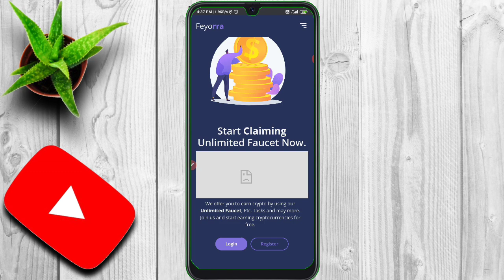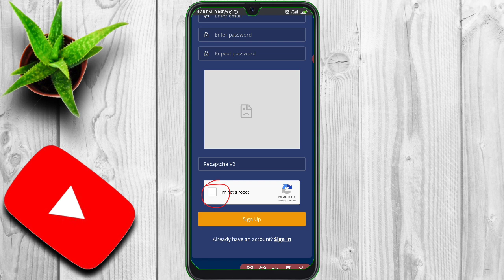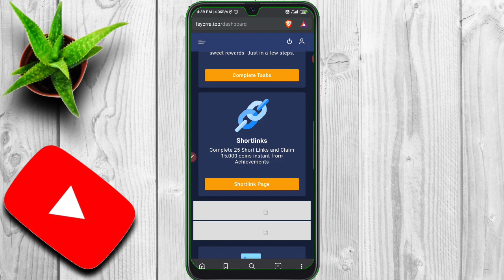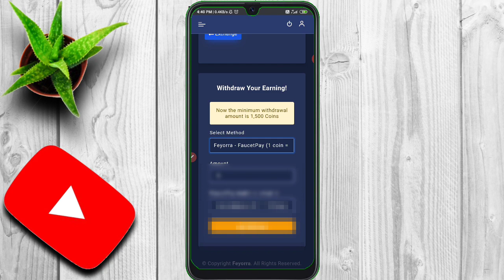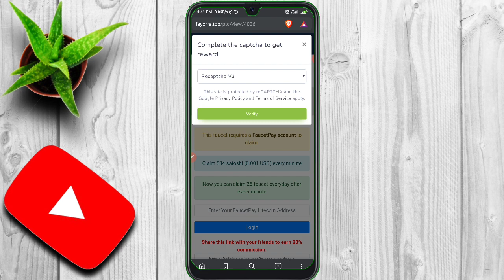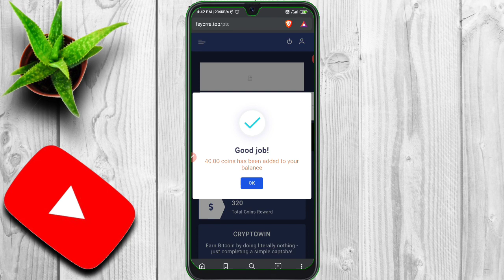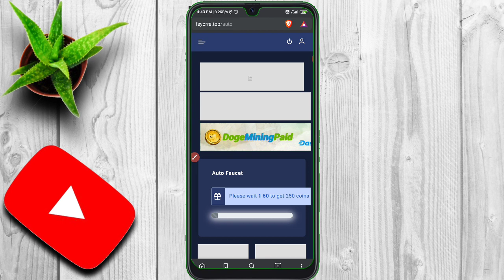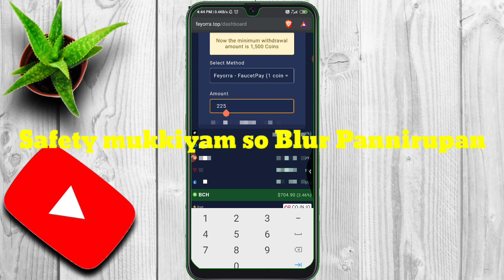Earn Unlimited Fey Token - trx bch dashcoin ltc | Earn Faucetpay Wallet Free Coins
Beginners solution

Earn Money From Home Without Investment 🤑 Part Time Job 💸 Crypto Updates & Airdrop .